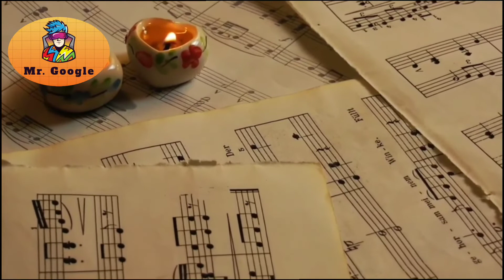بلا ما نحس بصوت عبير نعمة